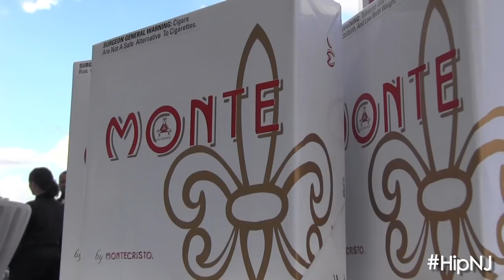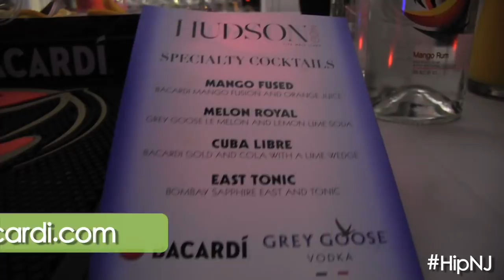Hip New Jersey: HudsonMOD Anniversary Event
HudsonMOD recently celebrated its second year anniversary with an exclusive, lavish event at Maritime Parc in Jersey City, and HipNJ has your inside scoop!

HipNJ's Lisa Marie Latino attended this extravagant cocktail party, and chatted with representatives from luxe Garden State companies, such as Bacardi, Benzel-Busch, Ecru Lifestyle Beauty, Landarama, Inc., and of course, the brains behind HudsonMOD!

HudsonMOD publisher Shannon Steitz explained that: "Being born and raised in New Jersey, it never made any sense to me why some of the most affluent counties in the entire nation weren't served by a true lifestyle publication of this caliber." Her mission is to give HipNJ a magazine we deserve!

Guests noshed on a delicious display of imported cheeses, shrimp cocktail, and pulled pork; dessert was The Stuffed Cupcakes' new Tres Leche treat.  Open-bar cocktails were compliments of Bacardi, and specialty drinks included the "Melon Royal" (made with the new Grey Goose Le Melon and lemon-lime soda) and "Mango Fused" (made with Bacardi Mango Fushion with orange juice).  Bacardi's field marketing manager, Andrea Lokshin, explained that getting her brand involved was a "no brainer", because the clientele of Bacardi matches with HudsonMOD.

Attendees had the opportunity to sample amazing products from HudsonMOD's sponsors.  JR Cigars brought a few of their favorite items, and Chanel gave the girls a makeup re-touch.

Lisa Marie's fav exhibit was the Ecru Lifestyle Beauty "Express Bar".  She spoke with the owner, Mark DePasquale, about his phenomenal hair care products while getting a mini-mane makeover!  She also loved the cool rides parked out front, including the 2014 Audi RS 7.

One attendee summed the night up best: "Beautiful weather, beautiful people, wonderful party!"